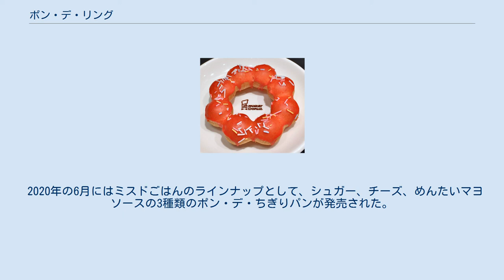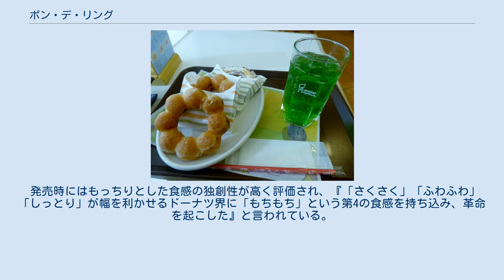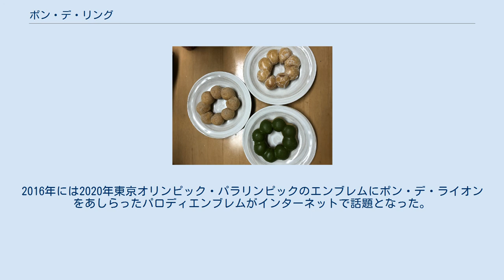ポン・デ・リング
3種類のポン・デ・リングドーナツ。
左下から時計回りに抹茶、黒糖、通常のシュガーコーティングのポン・デ・リング。
 ポン・デ・リングとはダスキンが運営する日本のミスタードーナツで主に売られているドーナツの一種である。
もっちりとした食感と8つの丸が輪のようにつながった形が特徴であり、名前はブラジルのパンであるポン・デ・ケイジョにちなんでいる。
2003年より売り出されている大ヒット商品で、業績が悪化していたミスタードーナツが復活するきっかけとなった。
ミスタードーナツの「看板商品」のひとつである。
 ドーナツは「『さくさく』『ふんわり』の食感が定番」と言われる中、「もちもちとした食感と花に似たユーモラスな形」を特徴として売り出したドーナツである。
ミスタードーナツが販売していたドーナツは時間がたつと食感が悪くなるという欠点があったが、キャッサバからとれるタピオカでんぷんを使用することによって柔らかい食感が長続きする生地を生み出すことに成功した。
しかしながら通常より保水力の高いタピオカ入りの生地は火を通すと均一に膨らまなくなるので、「八つの玉をつなげたような形」に生地を整形できる機械を用いてこれまでのドーナツと異なる形にすることにした。
一口ずつ丸い玉の部分をちぎって食べることもできる。
生地は各店舗で作っており、「粉に混ぜる水の量を気温や湿度に応じて調節」している。
 名称はブラジルのもちもちとしたチーズパンの一種であるポン・デ・ケイジョからとったものである。
シュガーコーティングの標準的なポン・デ・リングの他に、黒糖、チョコレート、抹茶、チーズクリーム、ブリュレなどのバリエーションも発売されたことがある。
ただし、しょうゆ味などはあまり人気がなく、すぐ廃止となった。
 ポン・デ・リース。
 2002年、ミスタードーナツは無認可食品添加物を含有する肉まん販売が発覚するというスキャンダルに見舞われ、売り上げが減少した。
この逆境を乗り切るべく、商品開発担当の福田敏也や真鍋陽一郎などを中心に新商品のポン・デ・リングが開発され、2003年1月に正式に発売された。
全国にある1300店で1日あたり63万個を売り上げるというヒット商品になり、「ミスドの救世主」と呼ばれる看板ドーナツとなった。
同年には大日本除虫菊のカイロである「金鳥『どんと』」、永谷園のみそ汁である「あさげ」、森永製菓の菓子である「ポテロング」、ツムラの育毛剤である「インセント」と5社でCMを共同制作する、いわゆる「ルーレットCM」も放送された。
ポン・デ・リングは「ミスドのイメージ回復を早めた」重要な商品であると言われている。
 2004年1月にはポン・デ・リングに似たたてがみを持つライオンのキャラクターであるポン・デ・ライオンがマスコットとして登場した。
このキャラクターが非常に好評であったため、ミスタードーナツでためたポイントをポン・デ・ライオンのグッズと交換できるサービスが始まった。
 2010年8月時点では売り上げが13億個を超えた。
海外店舗でも人気があり、韓国のミスタードーナツでは2011年時点で1日1万個ほどのポン・デ・リングが売れていたという。
2013年にはマツコ・デラックスと島崎遥香がポン・デ・リングのCMに出演した。
2015年のクリスマスシーズンにはポン・デ・リングにクリスマスリース風の装飾を施したポン・デ・リースが売り出された。
 2016年にはよりもっちりとした感覚を追求したのびのびポン・デ・リングが糖蜜、チョコアーモンド、黒みつきなこの3種類のフレーバーで登場した。
2006年トリノオリンピックフィギュアスケート金メダリストである荒川静香が期間限定商品であるのびのびポン・デ・リングのCMに出演し、ドーナツを食べながらフィギュアスケートをするという映像が放送された。
ただし、実際に荒川がドーナツを食べながらスケートをする様子を撮影したわけではなく、模造品が使われた。
のびのびポン・デ・リングは通常のポン・デ・リングの2倍程度伸びる生地であった。
 ポン・デ・ちぎりパン。
 2003年の発売以降、ポン・デ・リングはミスタードーナツの売り上げでトップを占めていたが、2016年8月に一口サイズのドーナツポップに売り上げ首位の座を譲った。
2017年には愛知県のミスタードーナツ店舗でポン・デ・リングなどのドーナツに鉛筆と思われる木の切れ端が混入するトラブルが起こり、自主回収が行われた。
 2020年の6月にはミスドごはんのラインナップとして、シュガー、チ...